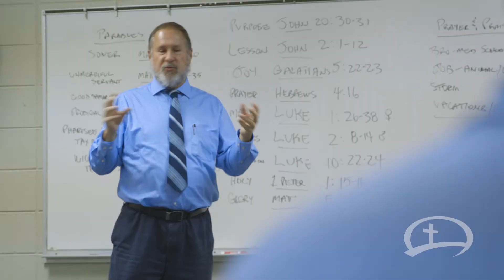First Baptist Church Prattville Welcome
LEADING OUR GENERATION TO BE TRANSFORMED THROUGH GOD'S LIVING WORD BY...
  WORSHIPING our Savior with all of our heart, mind, soul, and strength. (Deut. 6:5)
  GROWING believers through the Bible on how to love God and love their neighbors as themselves (Col. 1:28; Matthew 22:37-40)
  SERVING our community and beyond with the good news that Jesus saves (Luke 15, 19:10).

CCLI# CSPL084821